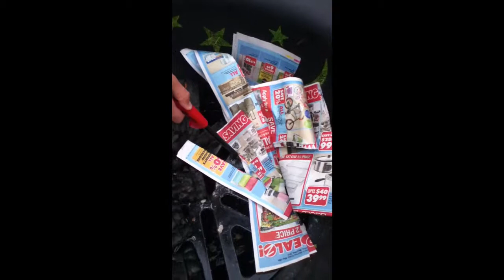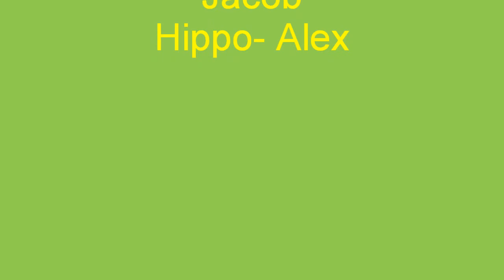Man vs. wild video project